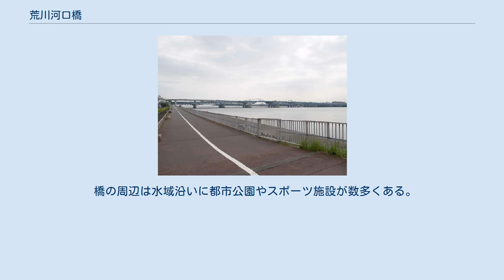荒川河口橋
荒川河口橋（東京都江戸川区清新町付近） 荒川河口橋（あらかわかこうきょう）は、東京都江東区新木場と江戸川区臨海町の間の荒川（荒川放水路）に架かる国道357号（東京湾岸道路）の2本の橋。
首都高速湾岸線の荒川湾岸橋を挟み、上流側に下り線（東行き）、下流側に上り線（西行き）専用の橋が架設されている。
 この橋の下流で荒川は東京湾に注ぐ。
 荒川の河口から約マイナス1.5キロメートルの地点に位置する上り線の橋は道路橋としては荒川の最下流に架かる橋で、右岸は江東区新木場四丁目、左岸は東京都江戸川区臨海町六丁目となっている。
水面からの桁下高さは、24.9メートルある。
 歩道は上流側と下流側に併設されている（実際には下流側の歩道は地上と繋がっておらず、実際に使用されているのは上流側のみ）。
右岸（江東区側）は車道部と同様の勾配だが、レインボーブリッジのような通行制限はなく（詳細はレインボープロムナードを参照）、自由に軽車両の通行ができる橋である。
左岸（江戸川区側）の陸上部分は途中から車道と分離して螺旋形状になっている。
 橋の管理者は関東地方整備局 東京国道工事事務所で、災害時に防災拠点等に緊急輸送を行なうための、東京都の特定緊急輸送道路に指定されている。
 橋は1988年10月設計に着手し、1989年11月28日11時半より橋の起工式が橋建設予定地の左岸側（江戸川区側）にて挙行された。
 当橋は下流側にJR京葉線荒川橋梁が平行し、首都高速湾岸線荒川湾岸橋を上り線、下り線の間に挟みこむ形になっている。
これらの橋が既に完成していた後に架橋されたため、非常に狭いスペースしか利用できず、また他の橋に影響を与えないようにする必要があったため、コンピュータ管理による大ブロック一括架橋が行われた。
また、左岸側の1径間は首都高の葛西ジャンクションのランプ橋が支障したため一括架橋が行えず、河道内に仮設支保工（ベント構台）で支持して送り出し工法を併用しながら施工を行った。
 橋は1996年7月4日開通し、開通式が中尾栄一建設大臣や地元関係者ら400人が出席する中挙行された。
橋の総工費は370億円であった。
 開通3ヶ月後の1日あたりの交通量は39,000台で、1年後の1日あたりの交通量は46,000台であった。
この橋の開通により隣接する荒川湾岸橋を初め、荒川に架かる周辺の橋の混雑緩和に寄与した特に葛西橋の交通量は16.5パーセント減少した。
 橋の周辺は水域沿いに都市公園やスポーツ施設が数多くある。